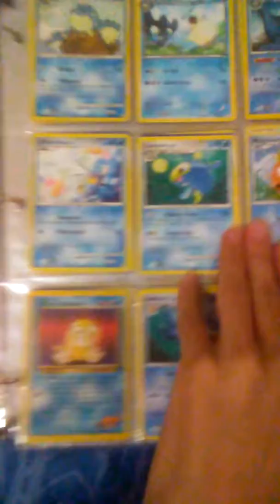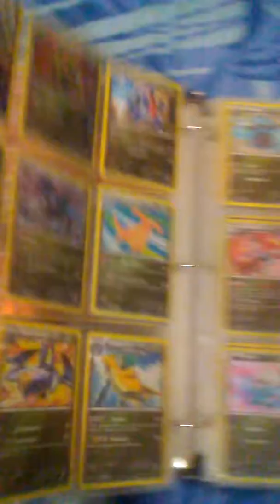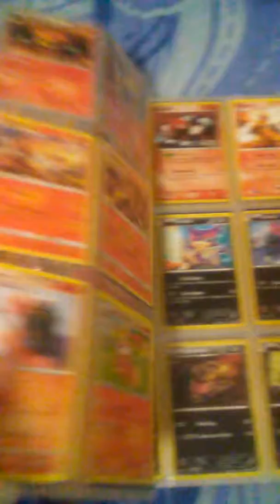Poké Card Collection: Part 3 ?!?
Why do i always breath when i do a vid??? ;-D